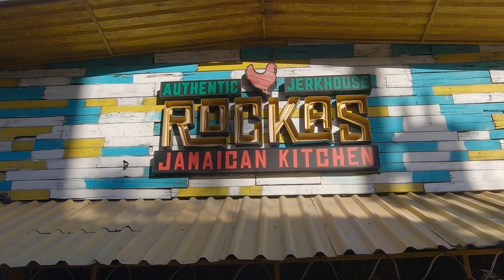The Best Jamaican Food in Playa del Carmen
If you are in Playa del Carmen and want to eat authentic, Jamaican food.
Check out Rockas Jamaican Kitchen, Calle 38 Norte y Calle Flamingo Miranda.